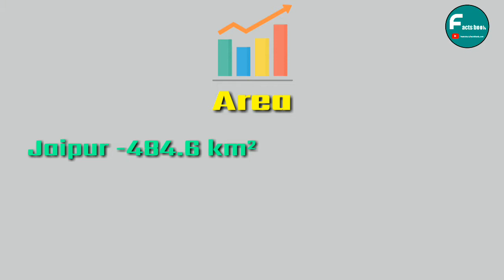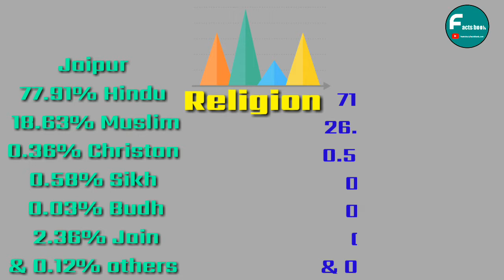Jaipur vs Lucknow city comparison 2022| लखनऊ vs जयपुर | Facts book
Thanks for Your Support  and love friends

Please help to Grow our channel to

Voice cover = Team Facts book